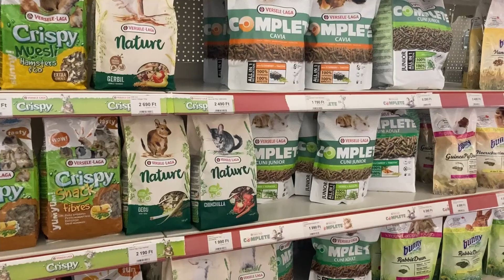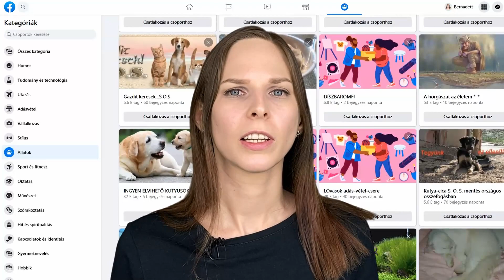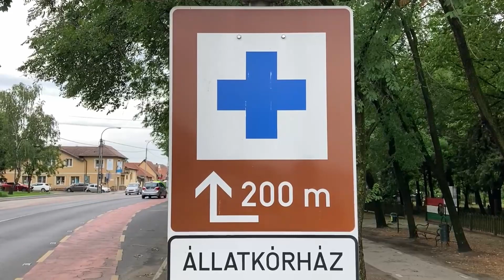Bemutatkozik a Kisállatjogsi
A Kisállatjogsi azért jött létre, hogy minél több állatnak és gazdinak segíthessek. Nagyon népszerű kedvencek a nyulak és a rágcsálók, de a helyes tartásmódjukról kevesen kapnak megfelelő tájékoztatást, ezen szeretnék változtatni.

Az EKA csincsillák, patkányok, deguk, mókusok, hörcsögök és egerek mentésével foglalkozik.